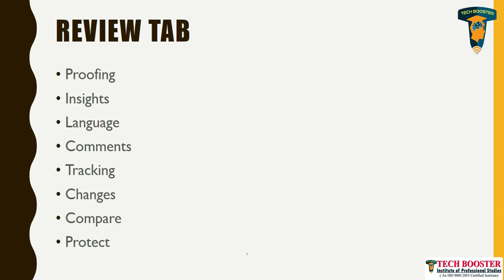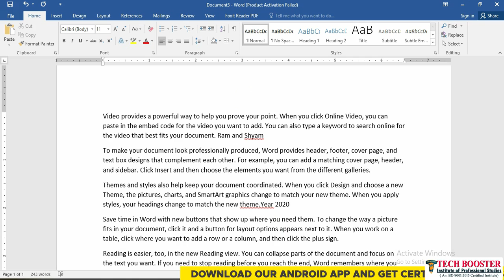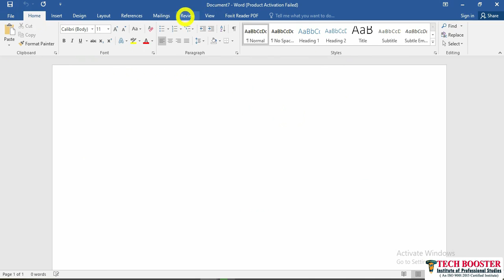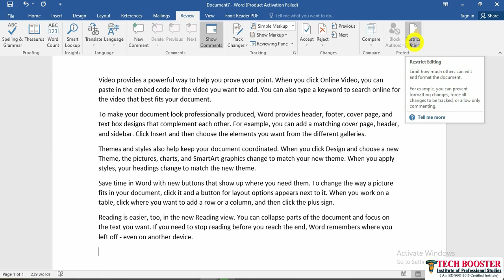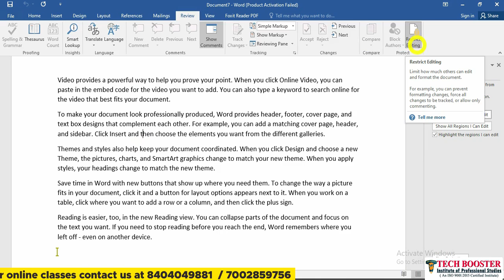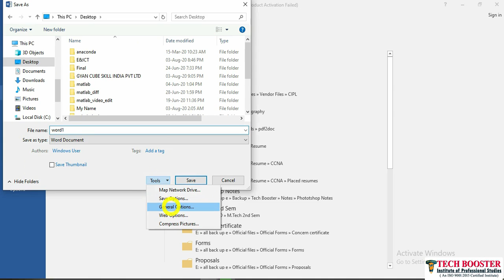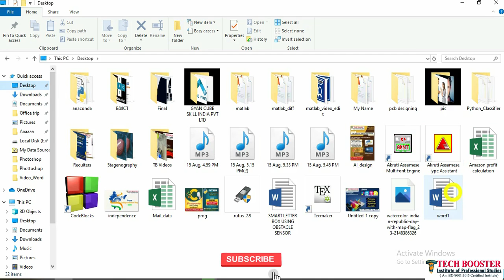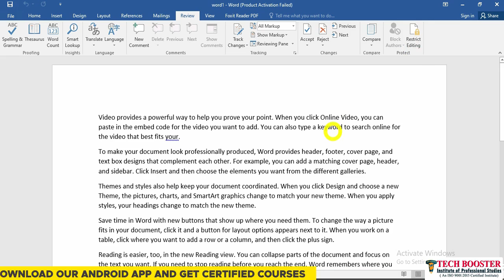Compare and Protect in MS word | MS Office Full Course| Hindi | Lecture 24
This TechBooster video talks about Compare and Protect Group in MS Word. This is a part of our complete MS Office course.